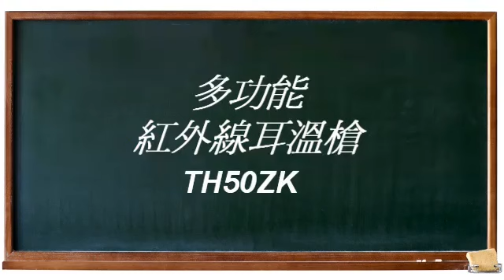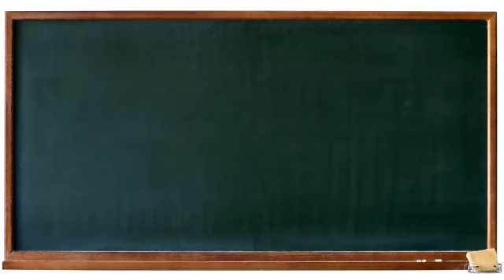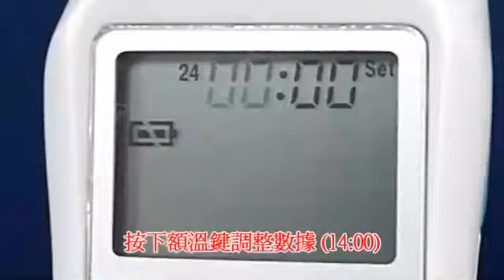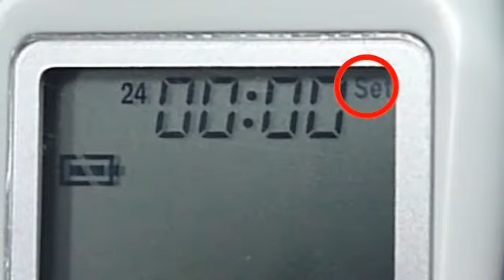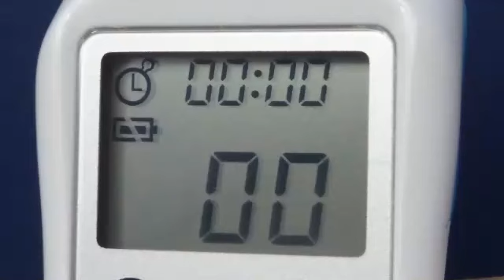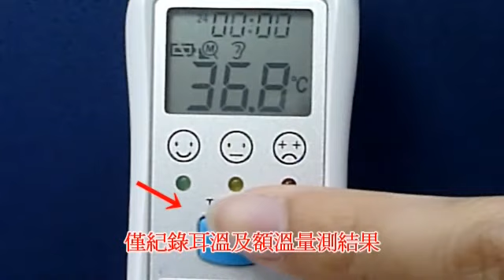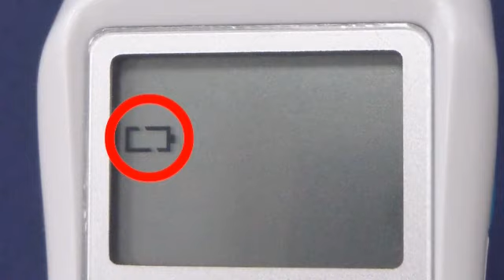熱映光電紅外線多功能耳溫槍TH50Z使用說明